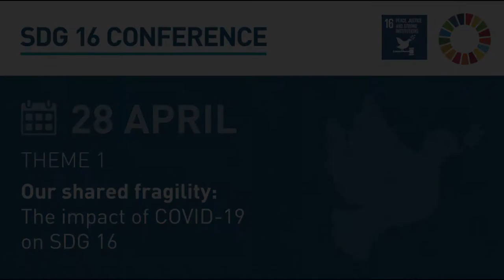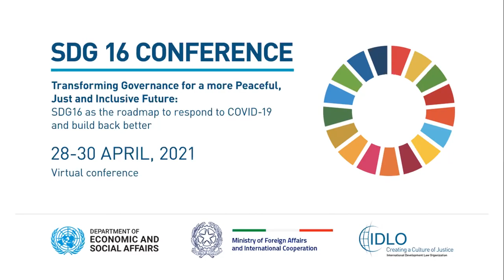SDG 16 Conference:Annika Ben David, Sweden's Ambassador-at-large, Human Rights,Democracy&Rule of Law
SDG 16 Conference 2021 @IDLO @UNDESA @Italian MInistry of Foreign Affairs and International Cooperation.
Day 1 - Theme: Our shared fragility: The impact of COVID-19 on SDG 16
Plenary Session:
Chair:
Jan Beagle, IDLO Director-General
Speakers:
Dr. Tedros Adhanom Ghebreyesus, Director-General, WHO
Mr. Yamauchi Yoshimitsu, Assistant Vice-Minister of Justice, Japan
Ms. Fekitamoeloa Katoa ‘Utoikamanu, Under-Secretary-General, UN-OHRLLS
Ms. Birgitta Tazelaar, Deputy Director-General for International Cooperation, Ministry of Foreign Affairs, The Netherlands
Mr. Olivier De Schutter, United Nations Special Rapporteur on extreme poverty and human rights
Mr. Harold Hongju Koh, Senior Advisor, Office of the Legal Advisor, U.S. Department of State
Ms. Hanna Tetteh, Special Representative of the Secretary-General to the African Union and Head of the United Nations Office to the African Union
Ms. Annika Ben David, Ambassador-at-large for Human Rights, Democracy and the Rule of Law, Ministry of Foreign Affairs, Sweden
Mr. Miroslav Jenča, Assistant Secretary-General for Europe, Central Asia and the Americas, DPPA/DPO
Mr. Máximo Torero Cullen, Chief Economist, FAO
Ms. Asako Okai, Assistant Secretary-General and Director, Crisis Bureau, UNDP
Mr. Diego García-Sayán, United Nations Special Rapporteur on the independence of judges and lawyers
Ms. Lynrose Jane D. Genon, Executive Council of Young Women+ Leaders for Peace, Philippines
Day 1 - Theme: Our shared fragility: The impact of COVID-19 on SDG 16: This theme will generate a preliminary multi-stakeholder assessment of the pandemic's impact on SDG 16 with a focus on those most at risk of being left behind including women and girls, youth, people with disabilities and those who might be in marginalized and vulnerable situations. It will examine ways in which issues of peace, justice and inclusion have been both exacerbated and magnified by the impact of the pandemic. The session will explore how challenges related to transparency, accountability and institutional capacity have hampered effective crisis response at both national and international levels. The discussions will also examine how aspects of SDG 16 have been drawn upon by governments, national stakeholders as well as international institutions to orient response and recovery actions, focusing on measures to address inequality and vulnerability in societies and increase the resilience of national institutions.